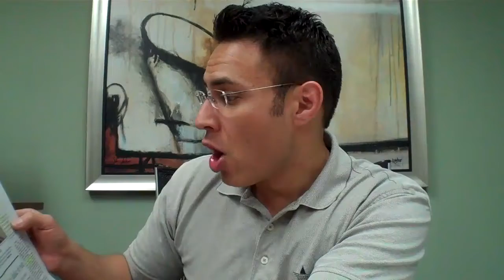Home Sales And Price Jump LA Times 6.14.12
Homes Sold Soared 21%, While Median Price Jumped 5.4%